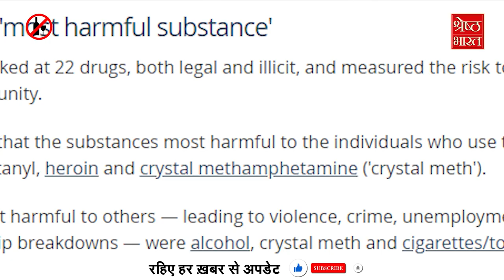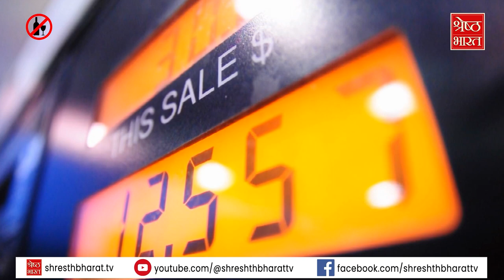रोज़ कितनी शराब पीना सुरक्षित है ? | Alcohol Consumption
पूरी दुनिया में शराब पीने वालों की तादाद अरबों में है..जिसमें से युवाओं में शराब, बीयर या अन्य एल्कोहल वाली ड्रिंक्स पीने का शौक तेजी से बढ़ रहा है. आज के जमाने में शराब लोगों के सेलिब्रेशन का हिस्सा बन गई है. और ऐसे ही कई लोगों को शराब की लत लग जाती है और वे रोज पीना शुरू कर देते हैं. इसी लत की वजह से आज लोग कैंसर, लिवर फेलियर समेत तमाम जानलेवा बीमारियों से जूझ रहे हैं.. अब सबसे बड़ा सवाल यह है कि रोज कितनी शराब पीना सुरक्षित है?